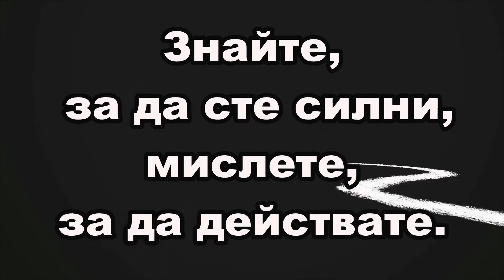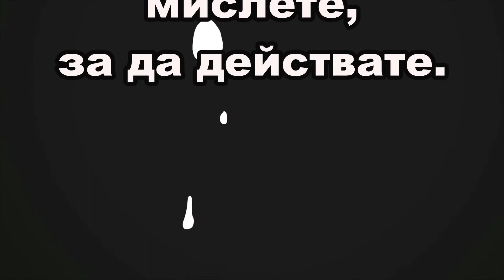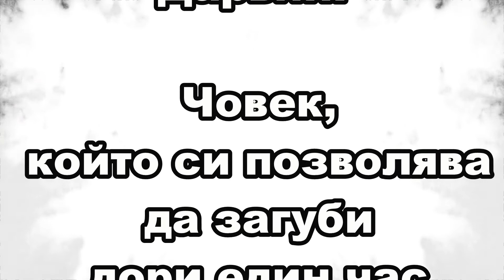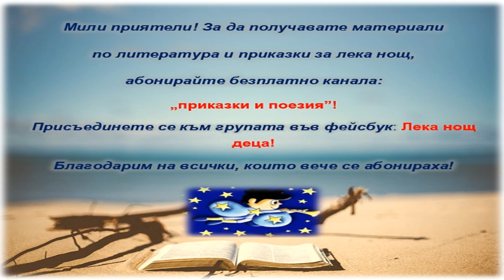Реализъм (Светоглед и идеи) - Урок 3, аудио: А. Вълчанова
Абонирайте се!